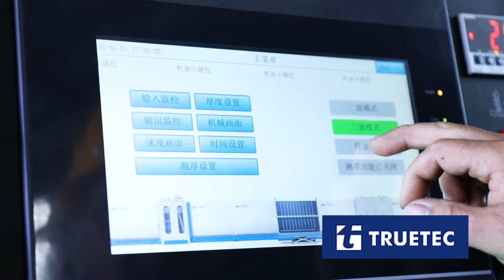Insulating glass production line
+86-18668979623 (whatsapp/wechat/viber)